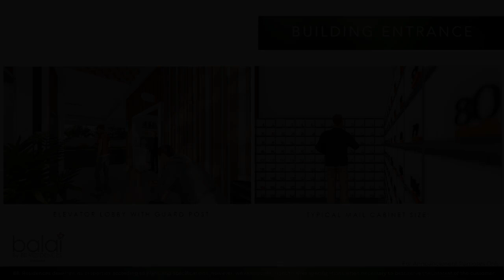31.67 sqm 1-bedroom Condo For Sale in Cordova Cebu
31.67 sqm 1-bedroom Condo For Sale in Cordova Cebu